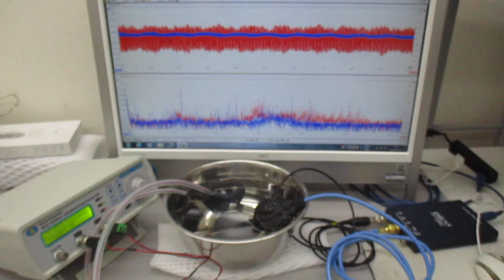オーダーメード対応超音波発振制御プローブの製造技術（特性テスト）